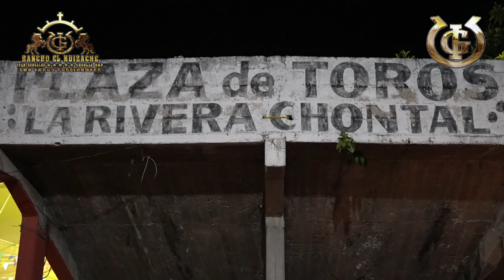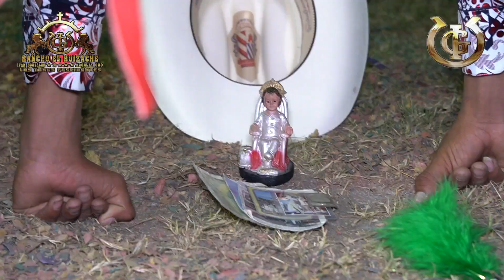¡¡¡FUE MUCHO TORO PARA ESTOS JINETES!!! Los Fascinantes en Huajintlán, Morelos